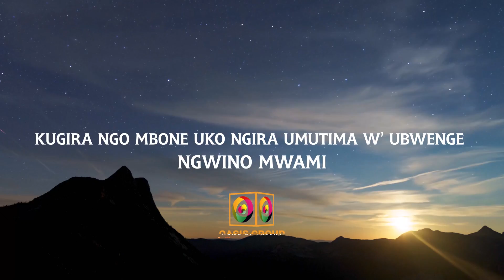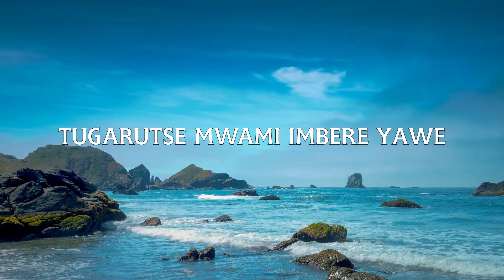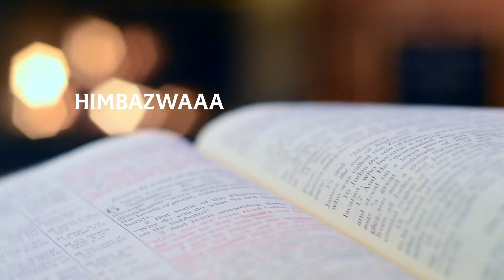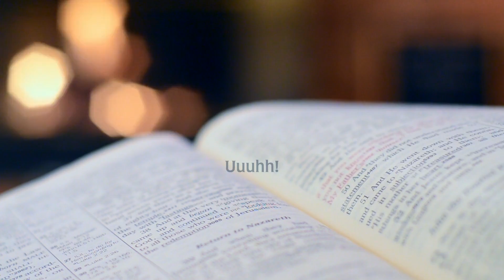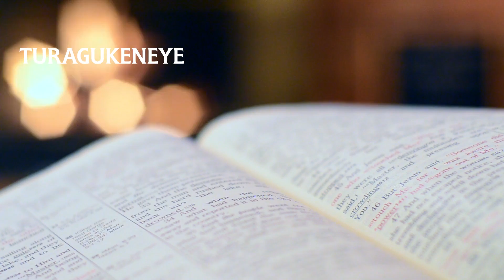Épée du Salut - TURAGUKENEYE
TURAGUKENEYE: We need You (Thee)
A prayer song calling God for help and guidance in this World.

Written by: Umurerwa Rebecca (Becky)
Audio Producer: Ntwali Didier
Studio: Color of Music
Lyrics Video: Oasis

Kigali Bilingual Seventh-Day Adventist Church